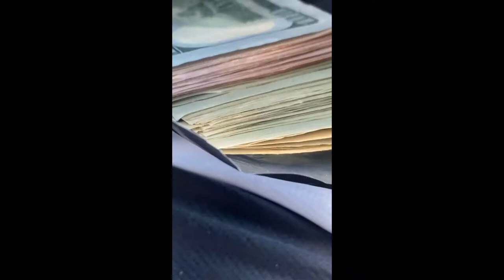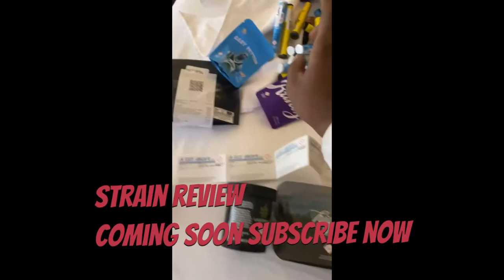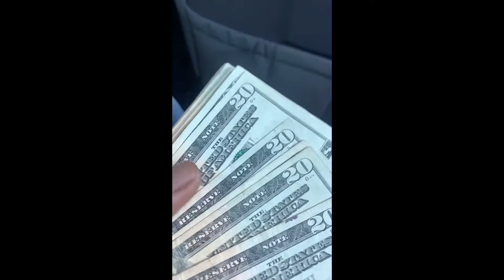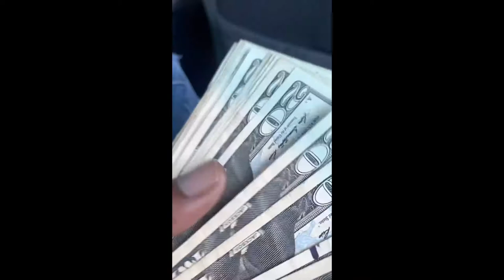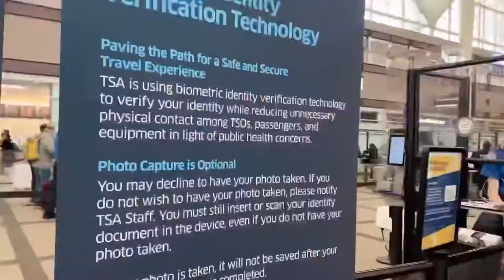420 Downtown Denver (part 2)2021 420Denver cannabiscommunity denvercolorado #420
This video 2 of 2 during 4/20 in Denver Colorado
Join me doing some dispensary hopping and hanging out before heading to back Denver Airport left just in time before Snowstorm hit